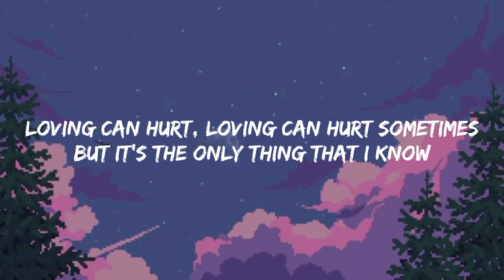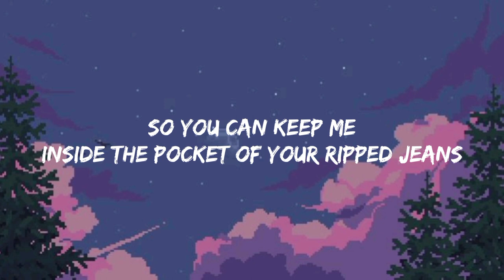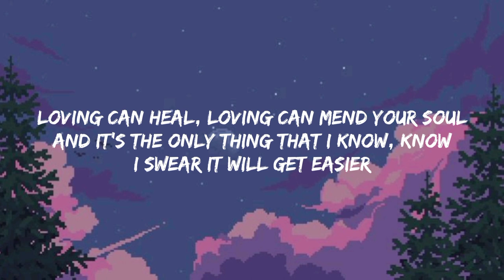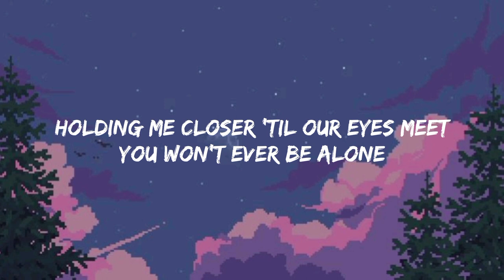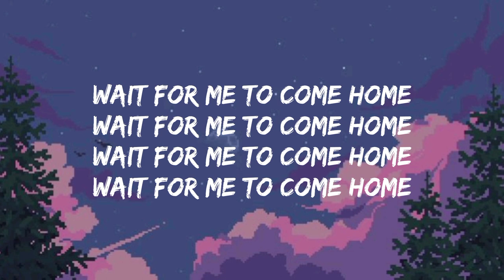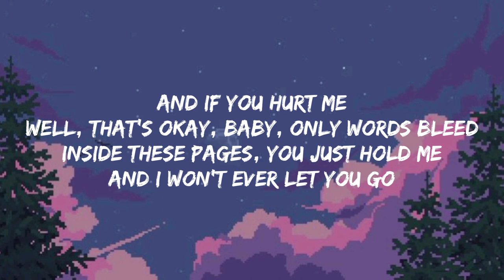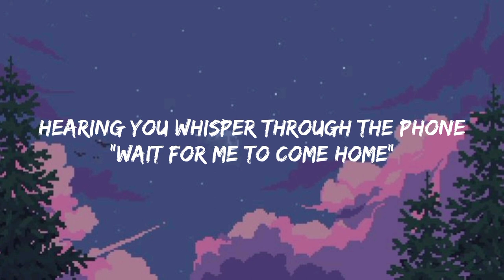Ed Sheeran - Photograph (lyrics)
Lyrics

"Photograph"